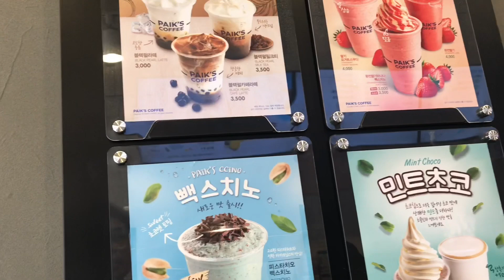เที่ยวตลาดดูของกิน ของใช้ แวะซื้อ 🍵 ชาเขียว ราคาเบาๆ รสชาติจัดว่าเด็ด?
สวัสดีครับวันนี้ได้มีโอกาสไปเที่ยวตลาดดูของใช้ของกินมาชมบรรยากาศกันเลยครับ